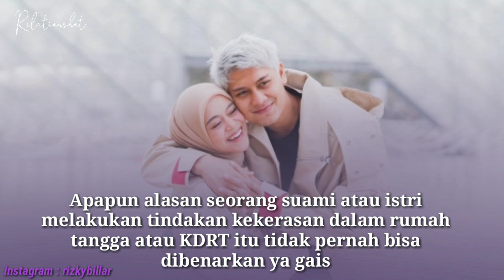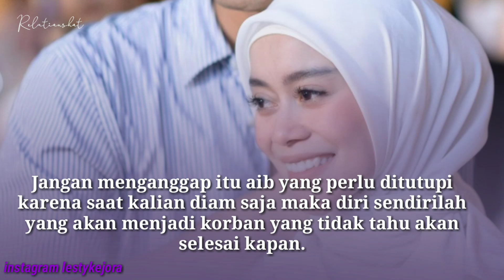Pelajaran Dari Masalah Lesti Kejora dan Rizky Billar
Dari Masalah Lesti Kejora dan Rizky Billar, Ini Pelajaran Hidup yang Bisa Didapatkan

Masalah rumah tangga Lesti Kejora dan Rizky Billar menjadi perhatian banyak orang, ini pelajaran yang bisa diambil

Masalah rumah tangga Rizky Billar dan Lesti Kejora, beberapa hari belakangan tengah menjadi sorotan publik karena tersebar kabar kurang baik tentang adanya tindakan KDRT dari Rizky Billar yang dilaporkan oleh Lesti Kejora ke Polisi.

Banyak orang merasa kaget terhadap laporan Polisi yang dilayangkan Lesti Kejora kepada suaminya sendiri.

Ini Pelajaran yang di dapatkan dari kasus KDRT di dalam rumah tangga  Lesti Kejora dan Rizky Billar yang  menjadi perhatian banyak orang

1. Harta Kekayaan Bukan Patokan Kebahagiaan

Hidup memang butuh uang, tetapi saat ada pernyataan bahwa kekayaan adalah sumber kebahagiaan, ini belum tentu benar karena banyak orang kaya yang seringkali tidak merasa diri mereka bahagia
karena kekayaan tidak menjadi penyelamat saat salah satu pasangan di dalam rumah tangga berselingkuh

2. KDRT Tidak Pernah Dibenarkan

Apapun alasan seorang suami atau istri melakukan tindakan kekerasan dalam rumah tangga atau KDRT itu tidak pernah bisa dibenarkan ya gais

3. Wanita Harus berani speak up

Menjadi seorang wanita harus berani untuk speak up saat mendapatkan perlakuan tidak baik seperti tindak kekerasan fisik atau sejenisnya.
Jangan menganggap itu aib yang perlu ditutupi karena saat kalian diam saja maka diri sendirilah yang akan menjadi korban yang tidak tahu akan selesai kapan.